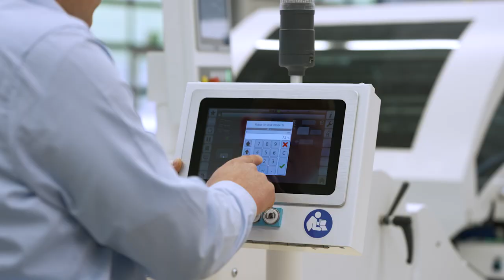UR10e with Increased Payload Enables More Stacking and Palletizing Tasks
MBO Postpress Solutions in Germany has integrated the enhanced UR10e as part of its CoBo-Stack solution. Increasing the payload of the UR10e will make the CoBo-Stack much more profitable for its customers by expanding their application possibilities to include larger packages and heavier products.